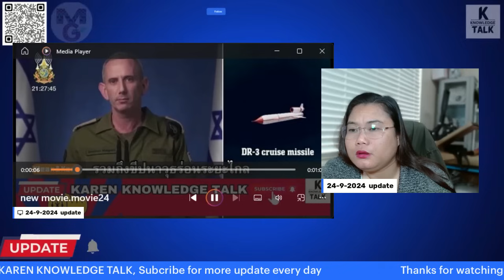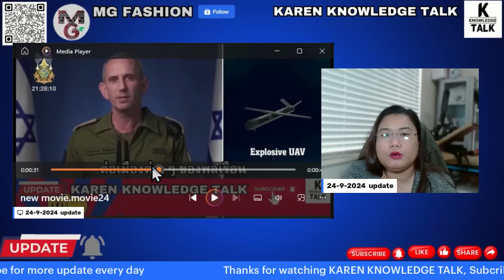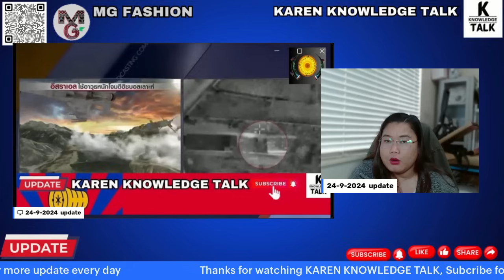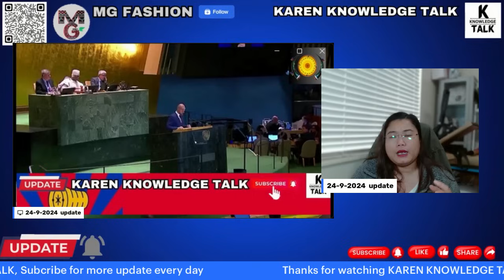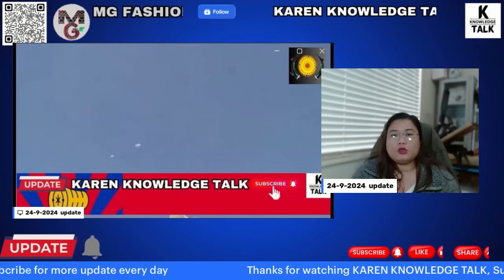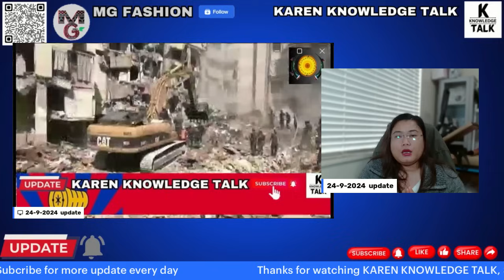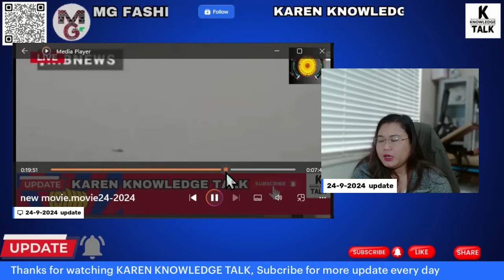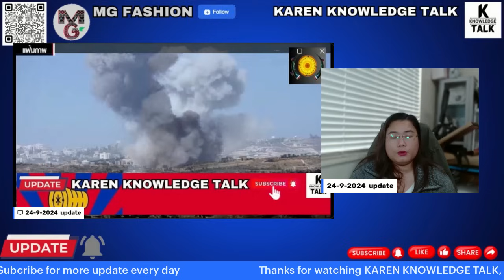24-9-2024 update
License Owner
cutekidlovekid Gold
License Number